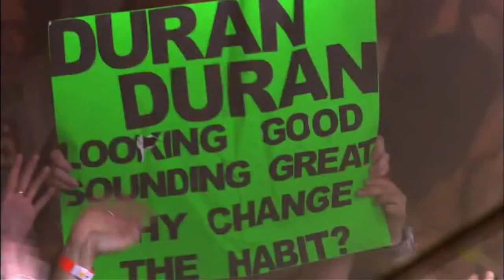Simon Le Bon - Ordinary world